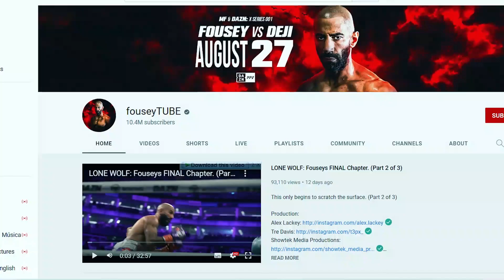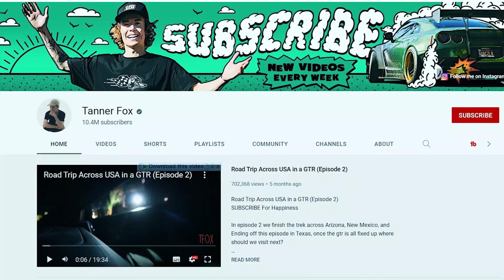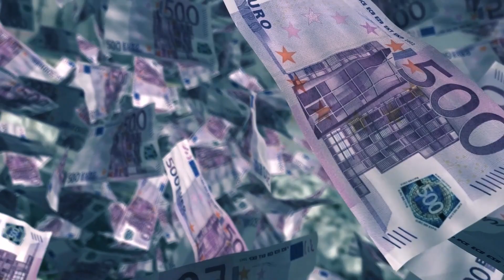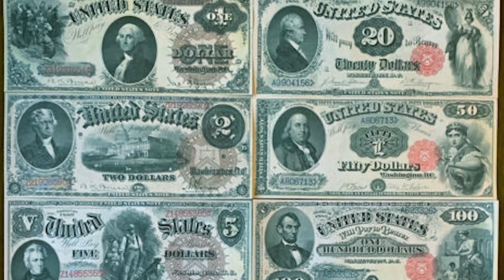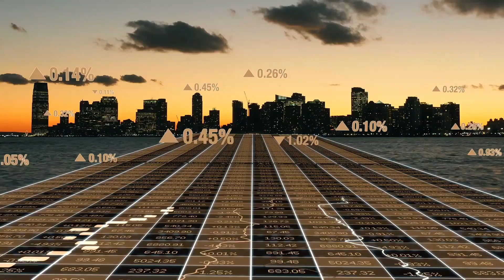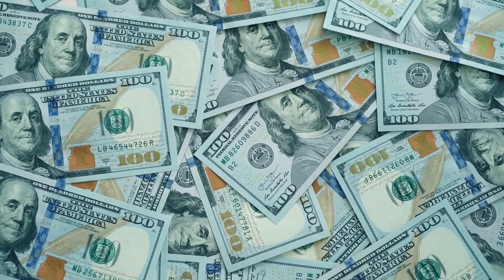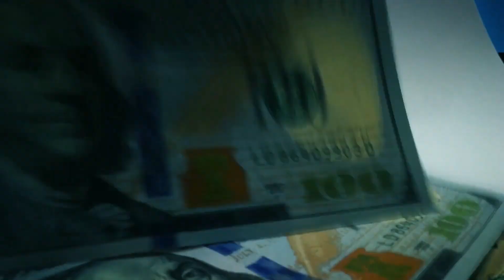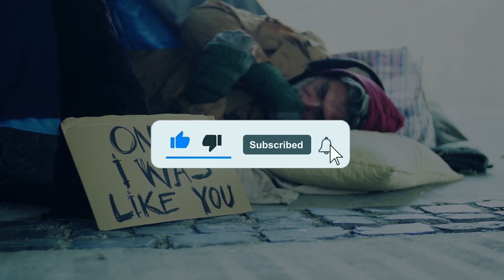You can get rich by exploiting the homeless.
Exploitation always seems the worst when it comes from one person with an overcompensating camera - putting millions of eyes on a vulnerable person.